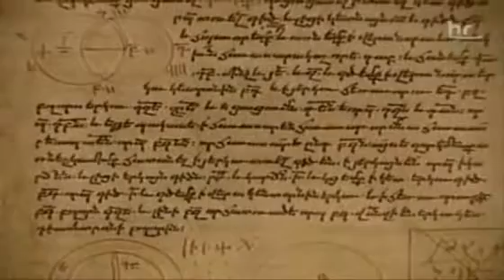Armenien - Biblisches Land am Kaukasus 2/5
armenien biblisches land am kaukasus, armenia kaukasien ...